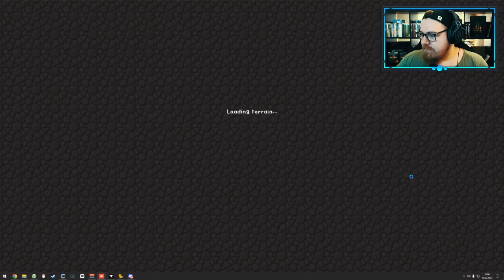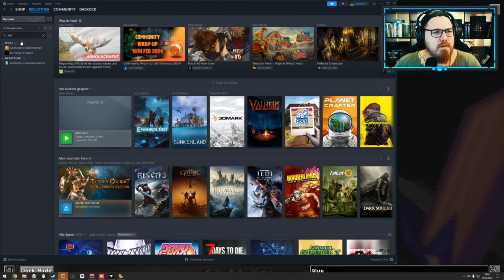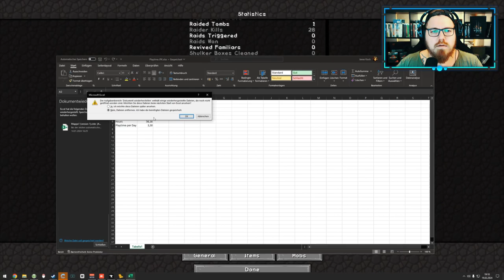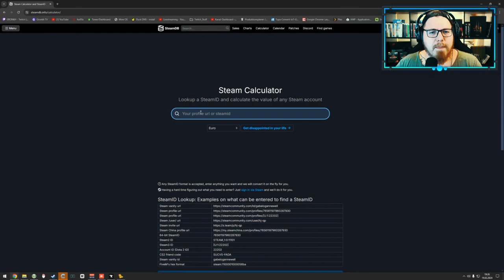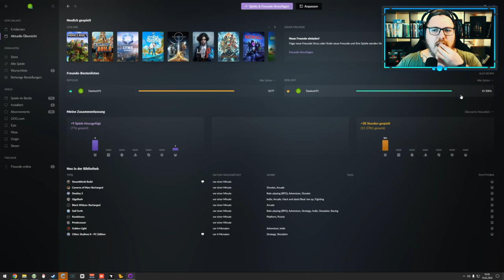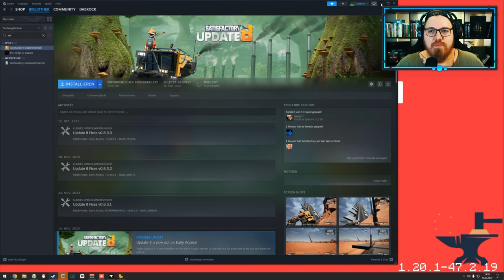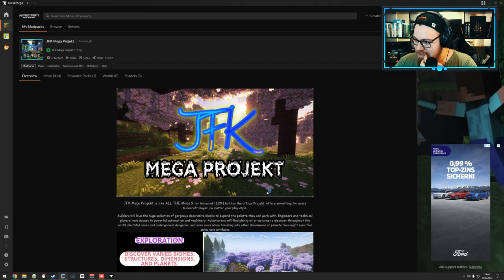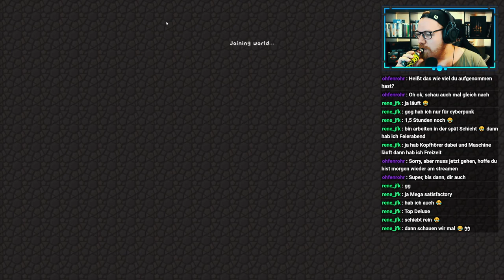JFK Mega - Create - Türsteuerung 🌍